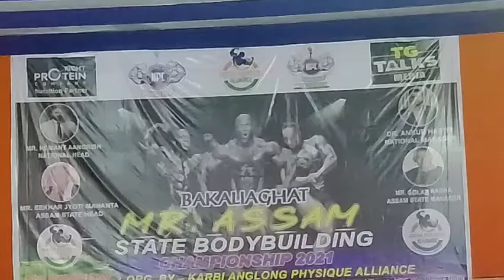Mr.assam state Bodybuilding championship/KarbiAnglong for the first time/ Under Physique Alliance /